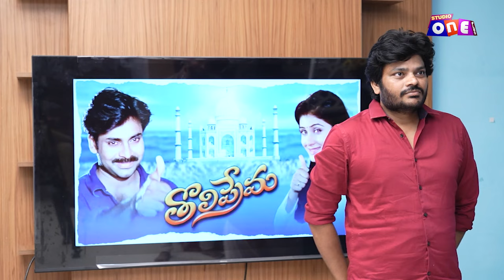Dumb Charades with Friends | Diwali Celebrations with Friends | Telugu Show | Studio One Plus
👩‍👩‍👧‍👦ఈ కేబుల్ ఆపరేటర్ల లో  మీ టీవీ లో
Studio One Channel No
📺1.Airtel DTH - Channel No : 937
📺2. Jio Fiber  - Channel No : 1407
📺3. NXT  - Channel No : 11
📺4. BCN Network - Channel No : 61
📺5.SSLC - Channel No : 44
📺6. Siti Digital - Channel No : 28
📺7. AP Fiber - Channel No : 62
📺8. TCN - Channel No : 22
📺9.V Digital - Channel No : 23
📺10. MCPL - Channel No : 70
📺11. Yuva Media - Channel No : 68

Studio One Plus is one Stop for all the Updates Telugu Movies, Telugu Videos, Telugu songs, Telugu Shows ,Trailers, Live Tv of the Best Telugu Movie, studio one shows, studio one channel
You can find new and old Telugu movies of comedy, action or any genre. So if you love watching full HD Telugu movies, eager to know about and watch trailers of upcoming movies or want the best songs and video